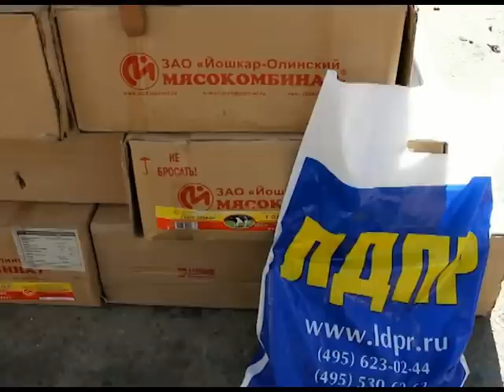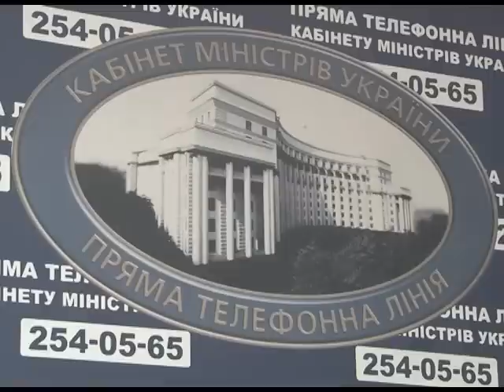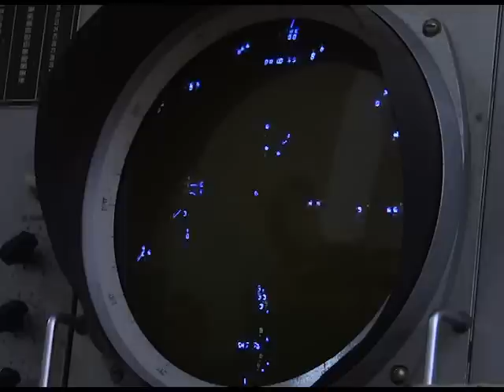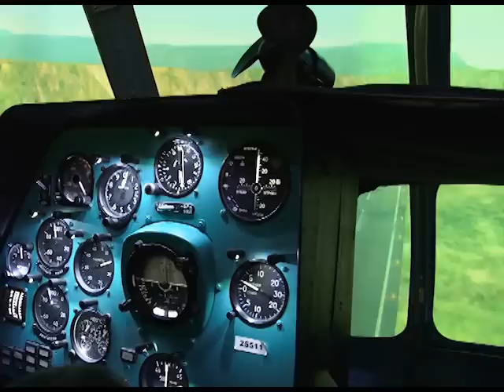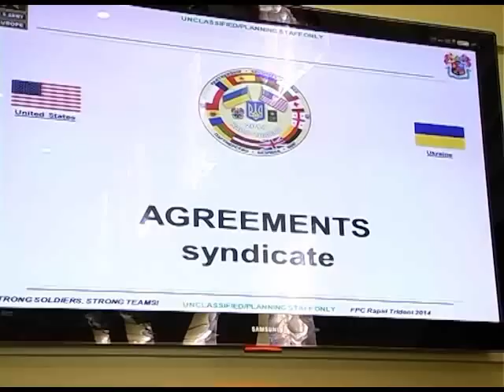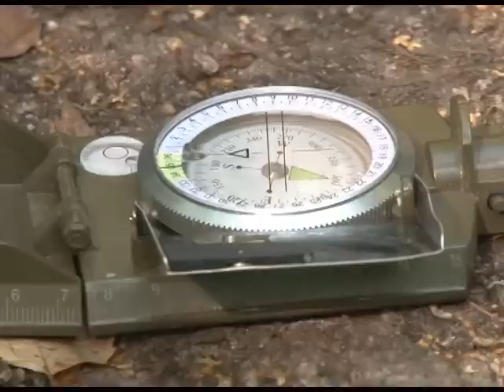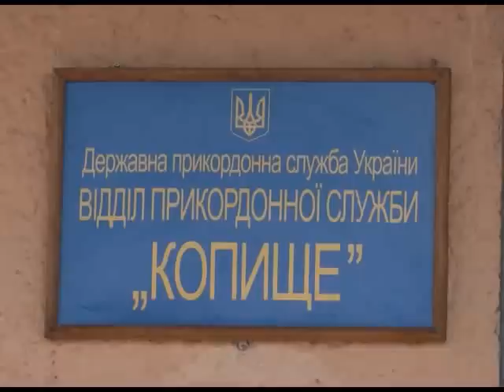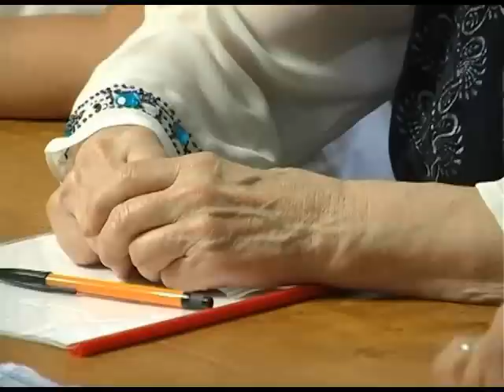Програма "Служу Україні" №170 (09.08.2014р.)